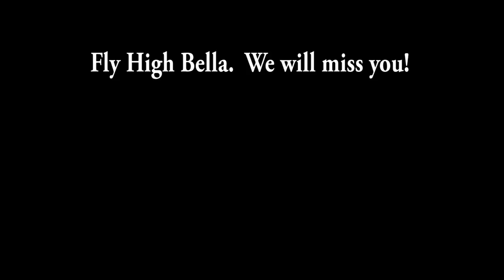Why I Don't Make My Own Reborns - Doll Break Ep. 790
First I say goodbye to a sweet girl in the American Girl doll community. :(  Then I discuss why I don't make reborns for my own collection while I change reborn baby Landon.